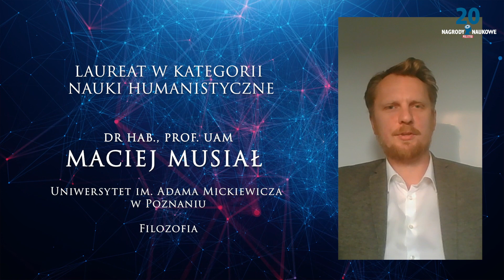Nagrody Naukowe POLITYKI 2020: Maciej Musiał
Dr hab. Maciej Musiał – Uniwersytet im. Adama Mickiewicza w Poznaniu. Laureat 20. Nagród Naukowych POLITYKI.